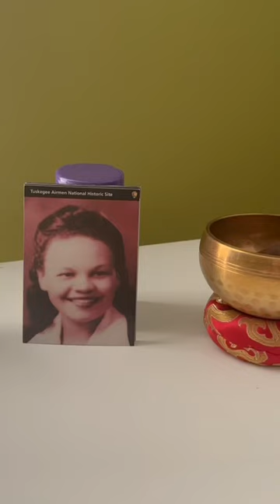Women were amongst the famous Tuskegee Airmen ✈️